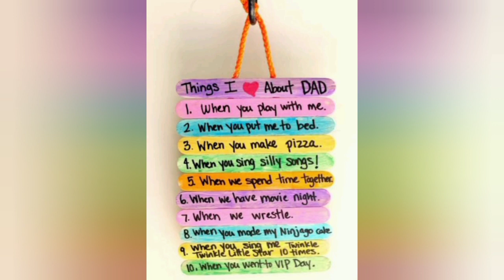Father's Day Card Ideas At Home for Kids | Ghar Per Father's Day Card kaise Bnaye | Gift Ideas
Father's Day Card Ideas At Home for Kids |  Father's Day Special Card | Father's Day Gift Ideas

Father's Day Card Making activity Ideas
father's Day Card made by toddlers
father's Day card maker
father's Day Card making
father's Day
father's Day Special Card Rainbow

DIY - Happy Father's Day Special Card | Rainbow Water Fall Greeting Card | pull me | Handmade Card
Who wants best educational activities, rhymes and Craft Ideas DIY for class UKG 👍